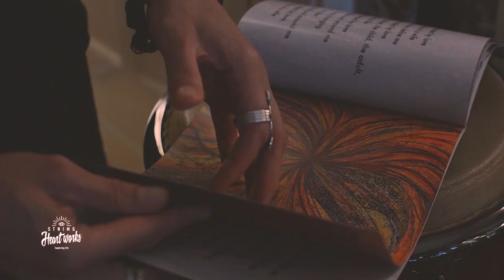Wajipha latest Innerview short version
About Wajipha

Artist and musician Wajipha Chongwe has always been driven by her creative passions. From working in the fashion industry during her teen years, to her immersive artworks, to her thought provoking, emotional vocal performances in her band, Mutima. Art and culture have always been an intrinsic part of her life. Growing up in Lusaka, Zambia, in a home filled with native arts and crafts, and surrounded by family members working in the industry, art was an unavoidable part of life. From helping with her mother’s business, specializing in Zambian handcrafts, to modeling in fashion shows herself, Wajipha formed a love and fascination with the textiles and art of Africa.

Along with her involvement in the art industry growing up, Wajipha also found a love for performance. Through street dancing whilst at school Wajipha participated in numerous public performances. Her love of art and performing would follow her all the way to Fremantle, the small town she had visited in her early life, and eventually moved to. After taking a short textile design course, Wajipha produced a number of graphic artworks, her art serving as a form of self-expression. She says, “movement is really important to me. Everything I create is connected to movement. The movement of space, the movement of time and the movement in life.” She uses her artwork to express this, and to convey the interconnectedness of life, “the beauty, strength, and knowledge.”

Whilst studying at Notre Dame University, Wajipha developed a program of performances exploring cultural identity and how her own identity has been influenced by her experiences. Wajipha’s holistic view of artistic expression works in tandem with her belief that music and art are ultimately intertwined and meant to the shared, describing her work as being “inspired by [her] interpretation of the outside inside world. Everything that I draw or paint is abstract, part of how I have experienced and continue to perceive life”.

After running a small recording studio with her husband, renowned musician Freddy Poncin, and working as Mutima Band with a group of musicians local to Fremantle for the past three years, Wajipha and Freddy embarked on their next artistic adventure, moving to the Netherlands in early 2016.